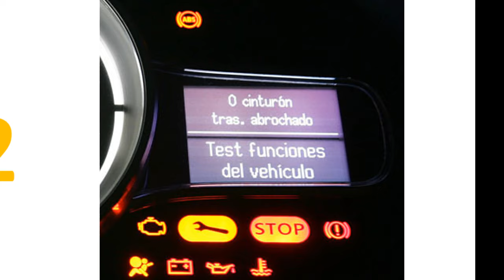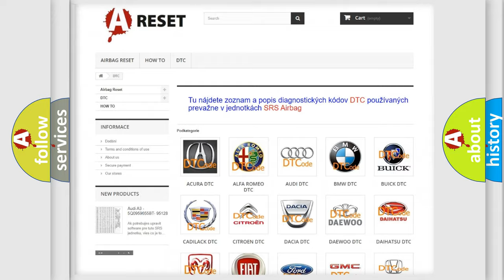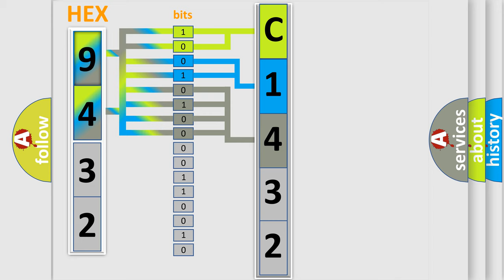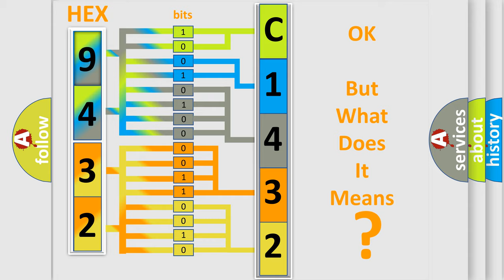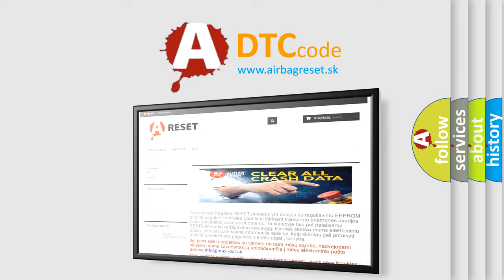DTC Jeep C1432-87 Short Explanation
Contents:
0:21 Basic DTC analysis according to OBD2 protocol standard.
1:48 Insight into programming
2:58 A diagnostically understandable description of the Diagnostic Trouble Code
3:05 Basic error definition

Make:
Jeep
Code:
C1432 87
Definition:
Misfiring of Cylinder 4
Description:
Engine output is affected and the vehicle runs rough.(Combustion misfirings) Any condition that causes abnormally high levels of unburned hydrocarbons,raw or partially burnt fuel will tend to significantly elevate its temperature,and cause damage.Vehicles equipped with OBD-II diagnostic systems are designed to alert the driver to a misfire condition by means of flashing the "check engine" light on the dashboard.
Cause:
 Ignition system Fuel System Engine component malfunction ECM
Failure Type:
Missing Message